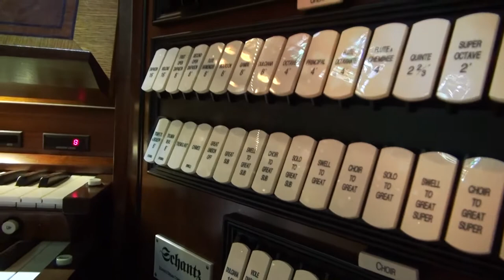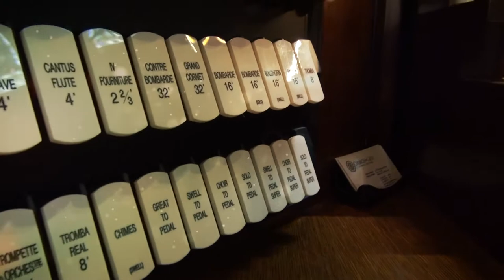Grand Choeur en Re Majeur - A. Guilmant - John Paradowski, Organist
Grand Choeur en Re Majeur by Alexandre Guilmant.
John Paradowski explored the sounds of the Gesu Pipe Organ on October 10, 2017 at the Church of the Gesu, 1145 W. Wisconsin Avenue, on the Marquette University campus. Gesu's Schantz's pipe organ now contains 115 ranks/6,804 pipes divided into 90 stops in six divisions, and a 4-manual console.